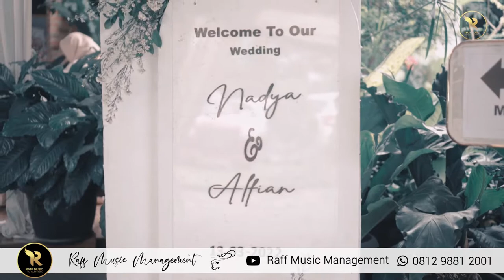I Knew I Love You - Savage Garden Cover by Raff Music